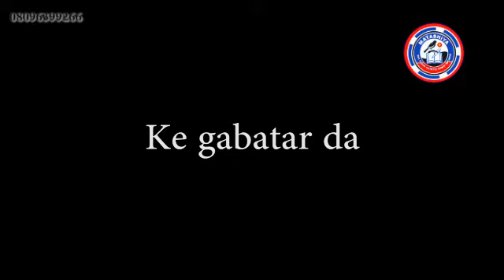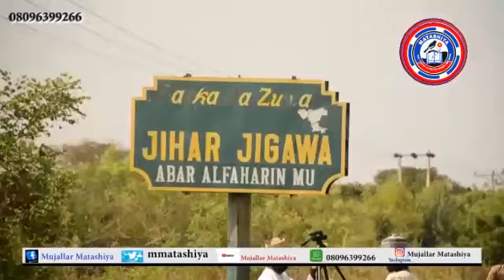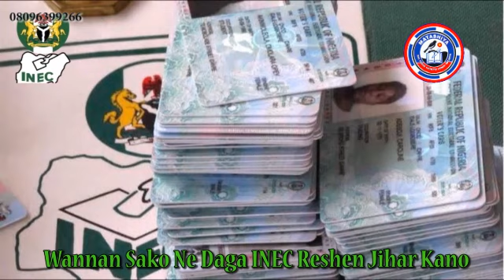Labarai - An hallaka ƴan bindiga da ƙona sansaninsu a Kaduna